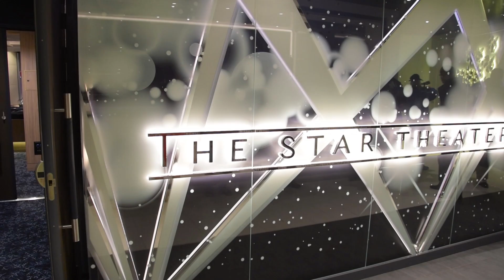PORT OF KIEL begrüßt Kreuzfahrtschiff VIKING SKY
Die Premiere der "Viking Sky"ist zugleich der neunte und in der Saison 2018 letzte Erstanlauf eines Kreuzfahrtschiffes in Kiel.